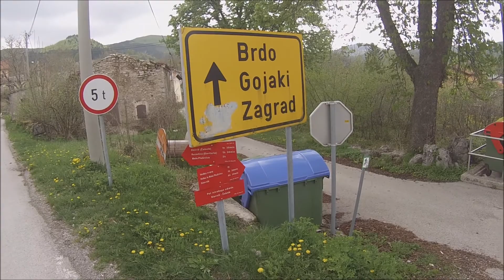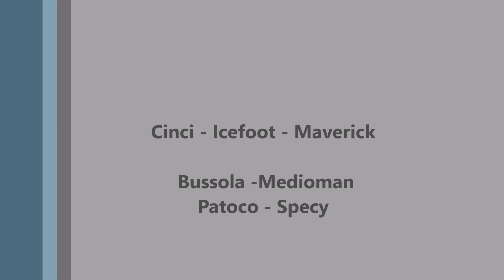Ostric... basta poco - 25 aprile 2015